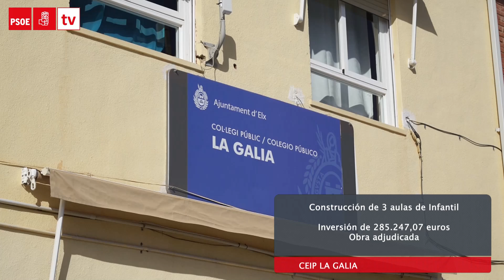PSOE Elx | Comprometidos con la Educación